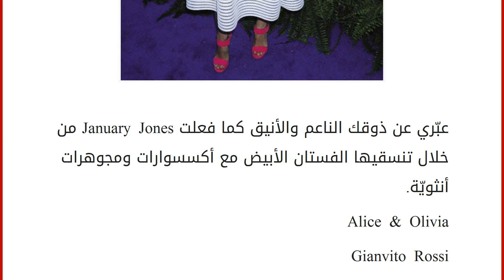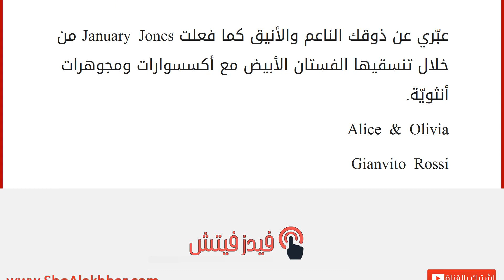احصلي على لوك جانواري جونز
إقراألمقال كاملا :
عبّري عن ذوقك الناعم والأنيق كما فعلت January Jones من خلال تنسقيها الفستان الأبيض مع أكسسوارات ومجوهرات أنثويّة.
Alice & Olivia
Gianvito Rossi